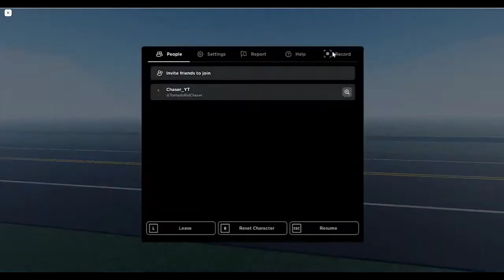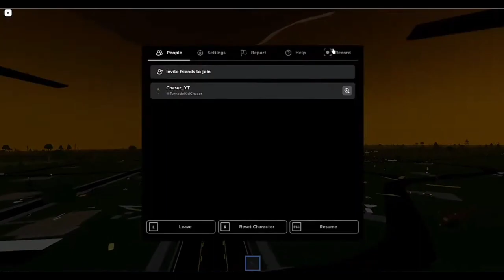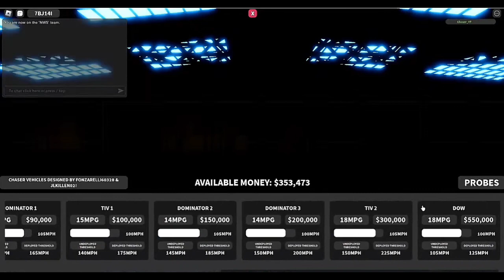Violent Tornadoes WIPES Major Towns in Keyota! - Twisted